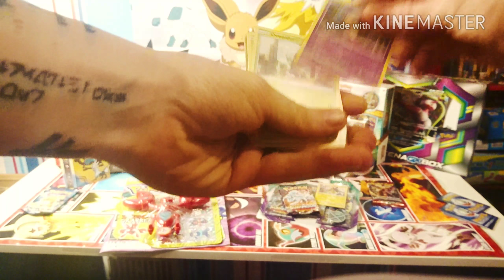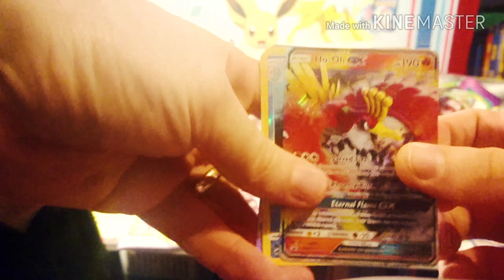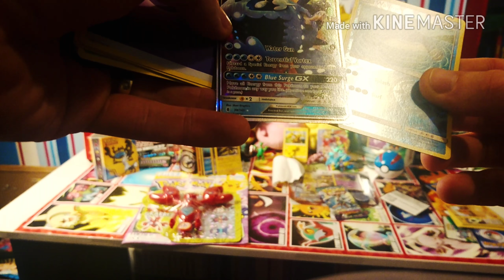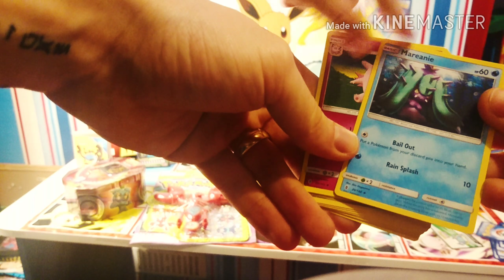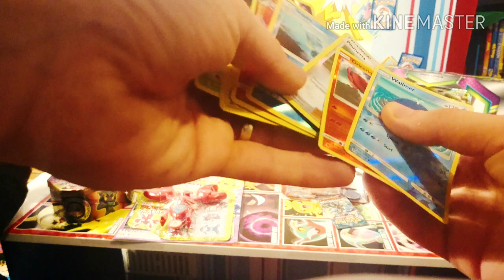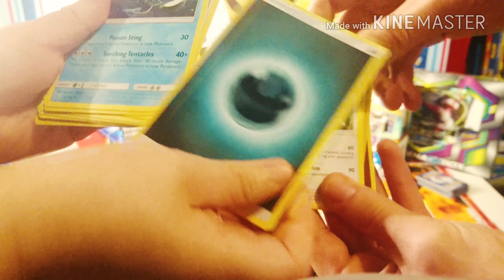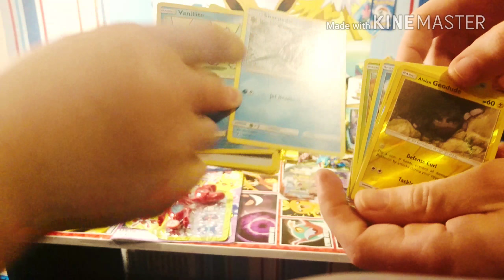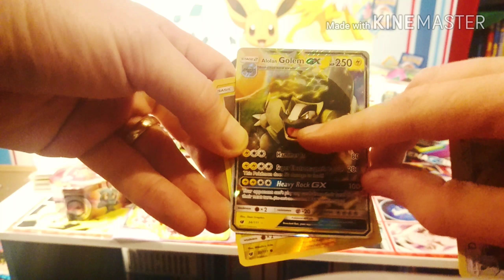Pokemon cards opening video 3